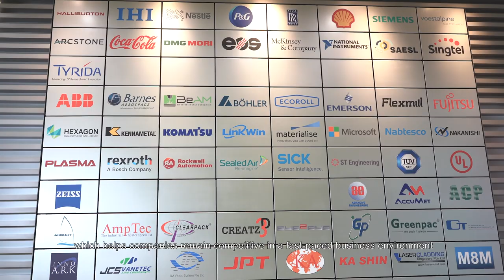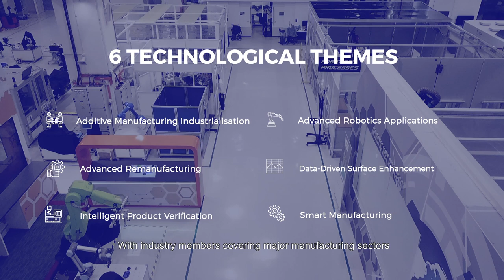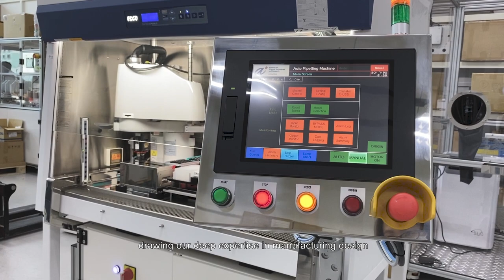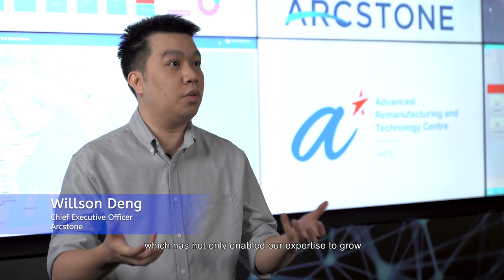ARTC Corporate Video 2020